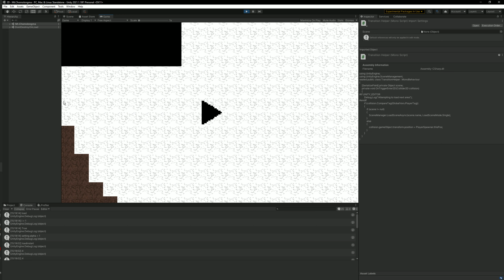So anyways I started developing via unity 2d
I know it's been a while since I last uploaded, mainly because i've been trying to teach myself unity 2d and the general principles of game development. this will show you how far i've gotten.